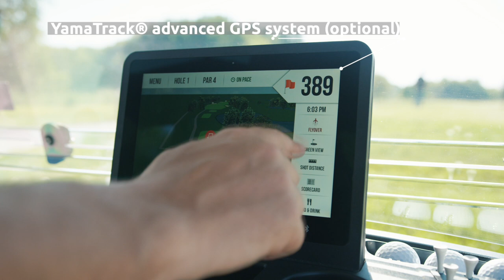2021 Yamaha Drive² AC AGM Golf Car – Features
The 2021 Drive² AC AGM is the top-of-the-range offering from Yamaha. Designed for extensive range courses, the Drive² AC AGM is tailored to master tough inclines on hilly courses with total confidence. The powerful 3.3kW electric drive, combined with long-life, fully-recyclable, low maintenance Trojan batteries, is unbeatable on the course. Players will enjoy unmatched comfort and convince inside the cabin, while fully independent suspension and state-of-the-art regenerative braking ensure the smoothest ride. With a host of accessories for complete customisation and convenience, the Yamaha Drive² AC AGM Golf car is the smart choice for golfers and course-owners alike.